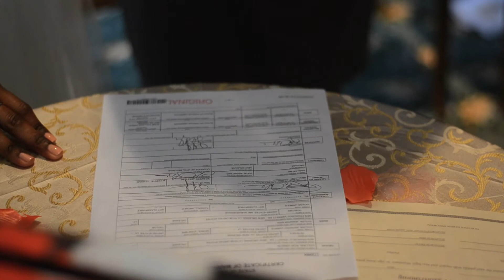TAYLOR COLLINS WEDDING